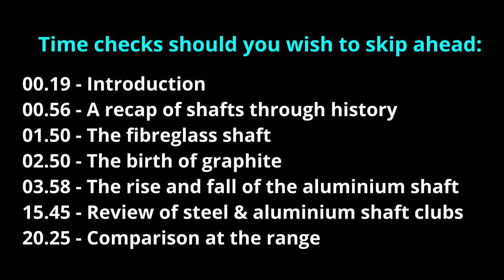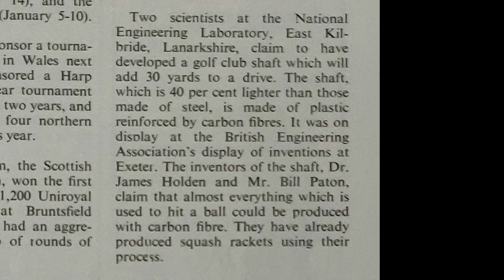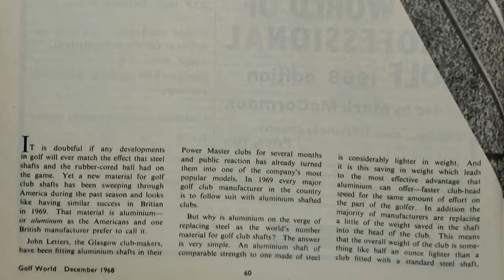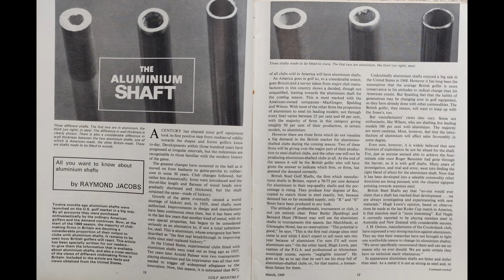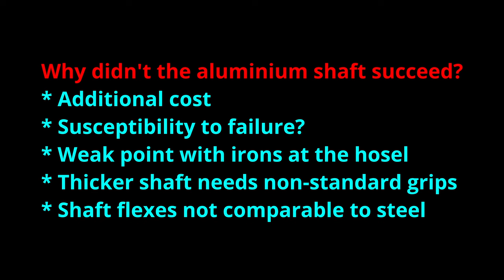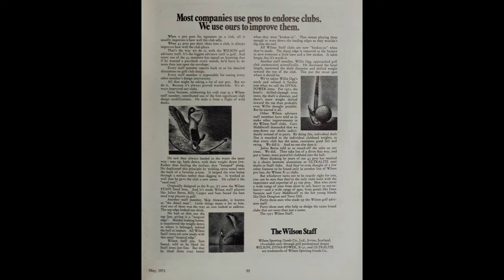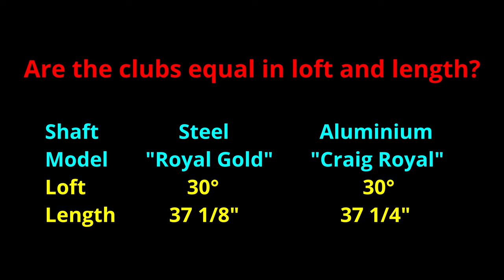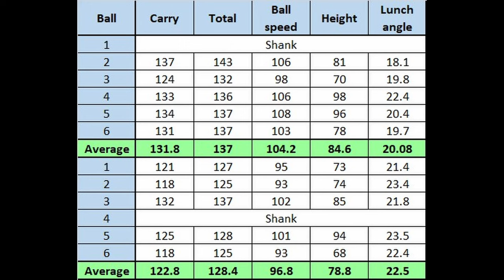The Rise & Fall of the Aluminium Golf Shaft, Fibre-glass, Graphite. Aluminum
Today we're used to seeing steel and graphite shafts, but in the late 1960s there was another material that looked as though it might be at least as popular as steel for shafts.

This video examines the introduction of aluminium golf shafts, their strengths and weaknesses and why they ultimately failed to live up to the hype that briefly surrounded them.

And here is a link to the second test, which also features the fibreglass shaft: